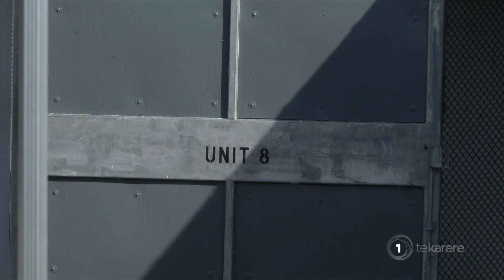Inmates compete in inter-prison kapa haka competition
Inmates around the country have got their chance to put their best foot forward on the kapa haka stage, albeit inside the wire. Sixteen kapa haka from different prisons around the country are competing in this year’s Hōkai Rangi Whakataetae Kapa Haka. It’s part of a strategy by the Department of Corrections to help Māori reconnect with their culture and identity. Aroha Treacher reports.